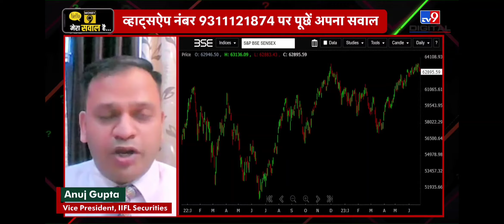Decoding Market Trend